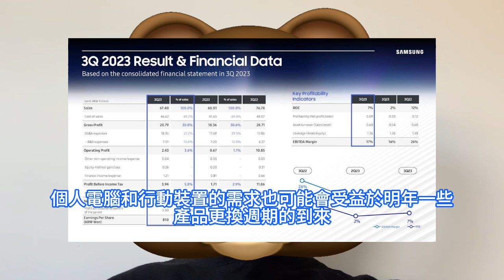巨單樂爆！三星狠造谷歌Tensor G4晶片，第三代超級SF4P制程4nm代工。第三季度財報傳出喜訊，半導體市場明年將復蘇。輝達IC開發引入聊天機器人，激活更多AI應用，東京電子機台挑戰泛林。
輝達的研究採用了大語言模型LLM，聊天機器人背後的技術，並利用其晶片設計資料中30年的數據對其進行了增強。日本晶片製造設備製造商東京電子正在以一項突破性的3D NAND快閃通道蝕刻新技術追趕美國競爭對手泛林集團，這項技術最終可能為該公司帶來數十億美元收入。據知情人士透露，三星代工廠已獲得製造谷歌新款智慧型手機AP，應用處理器Tensor G4的訂單，該晶片將用於明年發表的Pixel 9系列手機。